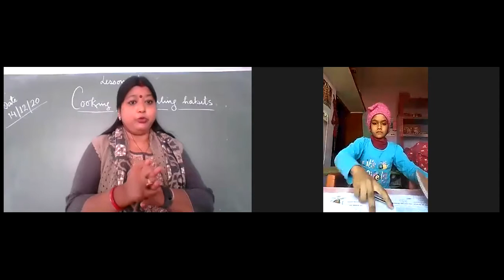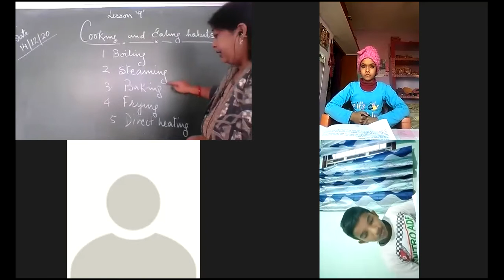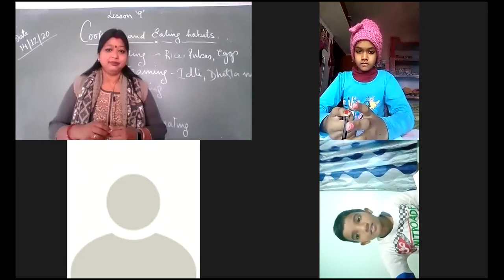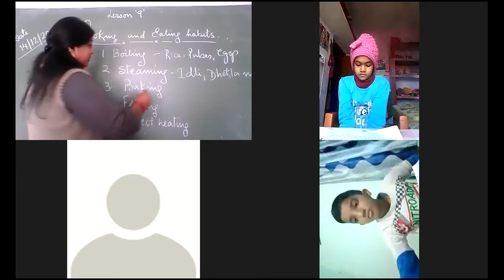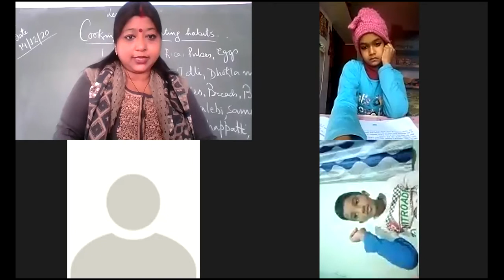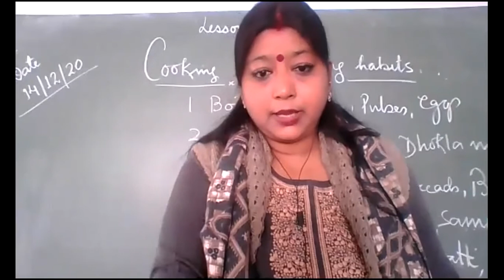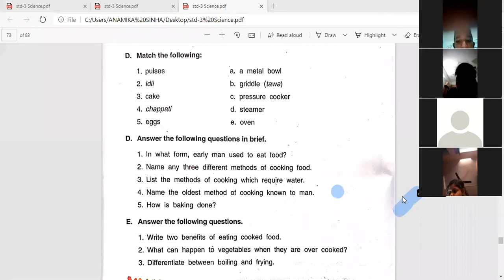lesson 9 q/a